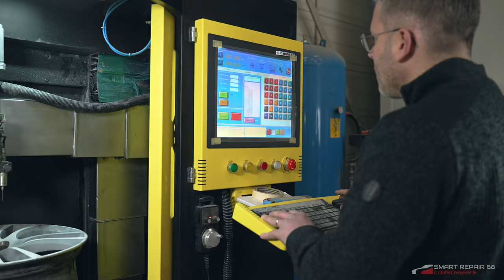Carrosserie à Mulhouse / Spécialiste réparation jantes alu / Ze carrossery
SMART REPAIR CARROSSERIE 68 Sausheim, Centre Fixalu votre spécialiste réparation et usinage jantes Fixalu - Maître carrossier ZeCarrossery & ZePare-brise - Spécialiste réparation cuir Colourlock - Faite confiance à un carrossier professionnel et local ! - Véhicules de prêt - Toutes assurances SMART REPAIR CARROSSERIE 68, est également le premier centre de réparation dédié au Smart Repair automobile et à la remise en état esthétique de votre véhicule.
Carrosserie en Alsace à Sausheim qui se situe à coté de Mulhouse dans le Haut-Rhin.